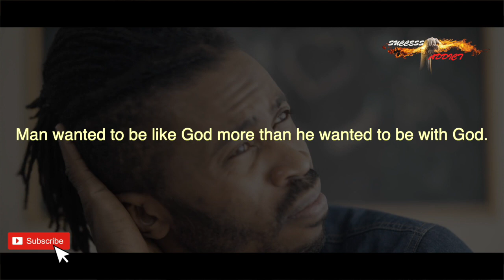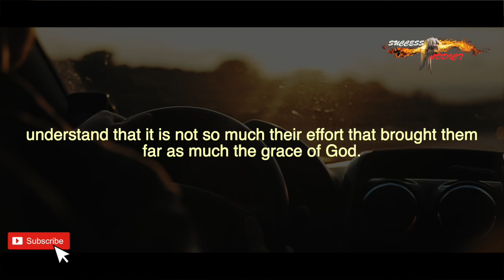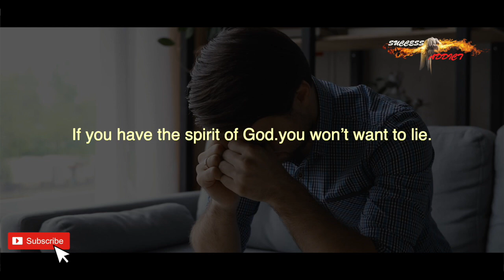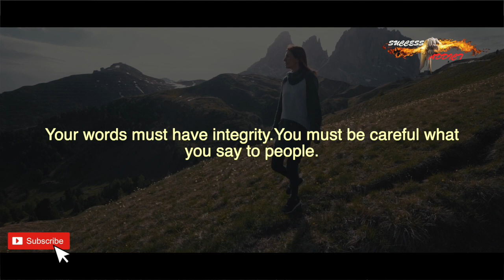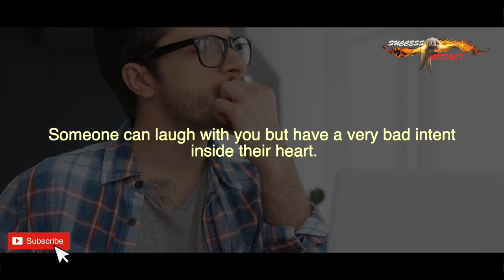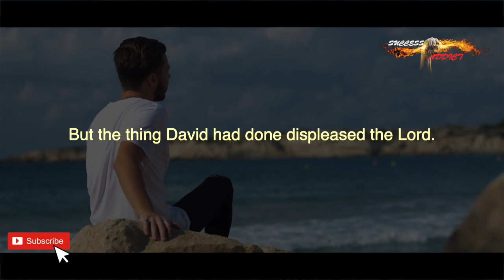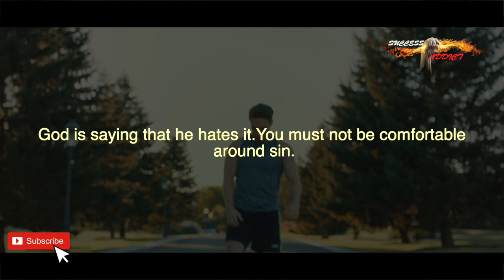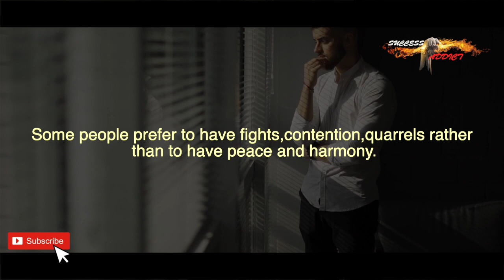THE WORST SINS YOU SHOULD NEVER COMMIT-This is a Biblical warning!!!Powerful Christian Motivation